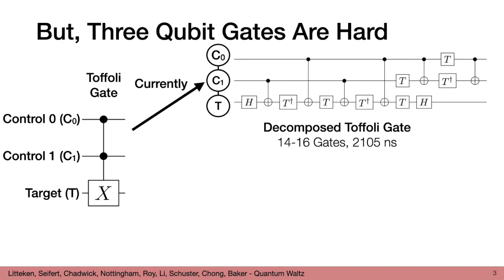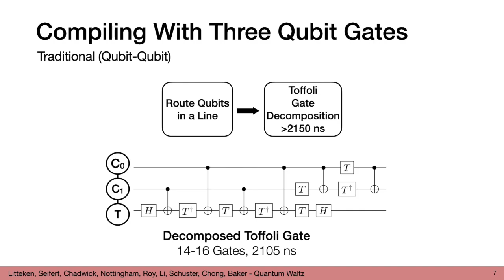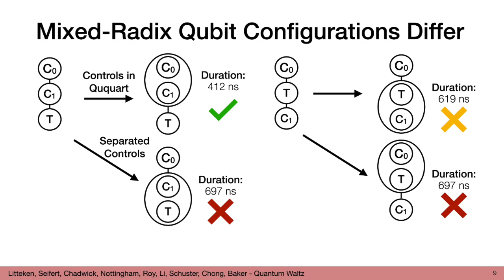ISCA'23 - Lightning Talks - Session8A - Dancing the Quantum Waltz: Compiling Three-Qubit Gates on Fo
ISCA'23: The 50th International Symposium on Computer Architecture

Lightning Talks - Session8A: Quantum II

Paper Title: Dancing the Quantum Waltz: Compiling Three-Qubit Gates on Four Level Architectures
Authors: Andrew Litteken, Lennart Maximilian Seifert, Jason Chadwick, Natalia Nottingham, Tanay Roy, Ziqian Li, David Schuster, Frederic T Chong, Jonathan M Baker